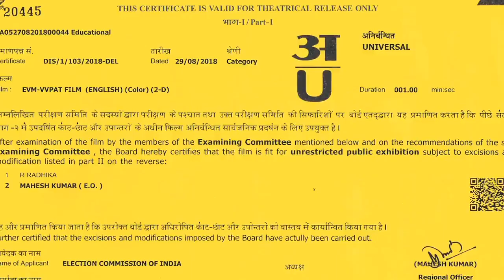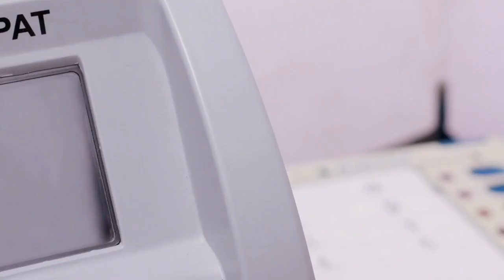ফণীতে ক্ষতিগ্রস্থদের সঙ্গে দেখা করে পাশে থাকার আশ্বাস রাজ্যপালের ||ANMNEWS|| 050519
দিগবিজয় মাহালী, পশ্চিম মেদিনীপুরঃ গত ৩ তারিখে ফণী-র দাপটে মেদিনীপুর শহরের ১৪ নম্বর ওয়ার্ড তালপুকুর কারগিল বস্তির কিছু বাড়ি ক্ষতিগ্রস্ত হয়। রবিবার তা পরিদর্শনে যান রাজ্যপাল কেশরীনাথ ত্রিপাঠী। বেলা বারোটার সময় মেদিনীপুর সার্কিট হাউস প্রশাসনের সঙ্গে বৈঠক করে তারপর তিনি ক্ষতিগ্রস্ত ১৪ নম্বর ওয়ার্ড তালপুকুর কারগিল বস্তি পরিদর্শনে যান। ক্ষতিগ্রস্ত পরিবারের সঙ্গে কথা বলে আশ্বাস দেন তাদের পাশে সরকার আছে। ফণীতে ক্ষতিগ্রস্ত বাড়ির লোকজন যখন জিজ্ঞেস করেন তখন তারা বলেন, আমরা খুশি।আমাদের কাছে এসে রাজ্যপাল কথা বললেন।